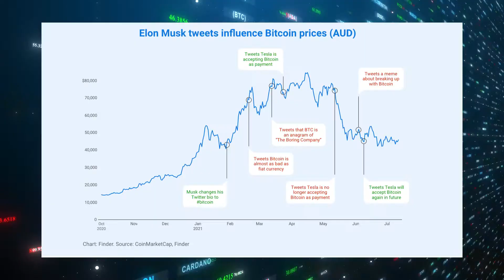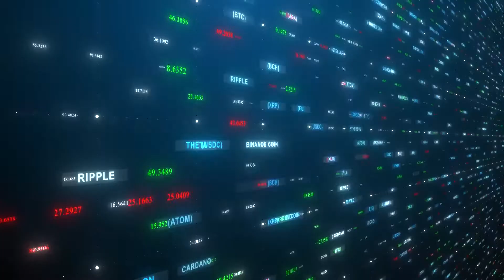How to buy Bitcoin in 4 minutes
This video explains the basics of cryptocurrency and shows how to buy Bitcoin in mintues.

Unless you’ve been living under a rock you’ve probably heard about cryptocurrency but perhaps you don't know much more than that. How does cryptocurrency work? What is Bitcoin? Why are people investing in Cryopto? And how do you buy Bitcoin in Australia?

Kate Browne Finder’s Editor at large talks about what cryptocurrency is, the difference between Bitcoin and other cryptocurrencies and why everyone is talking about it at the moment.

Kate also shows you how to buy Bitcoin within minutes.

Skip to the good bits:
00:00 Intro
00:42 Cryptocurrency can sound confusing
01:11 What is crypto and how does it work
01:57 Why is everyone talking about Bitcoin and cryptocurrency
02:10 Investing in Bitcoin
02:55 Why Australians have fear of missing out
03:18 Different ways to buy crypto
03:36 Buying Bitcoin easily
03:52 How to buy Bitcoin and Ethereum on the Finder App in minutes
04:11 Kate shows how to invest as little as $25 in Cryptocurrency in less than 4 minutes